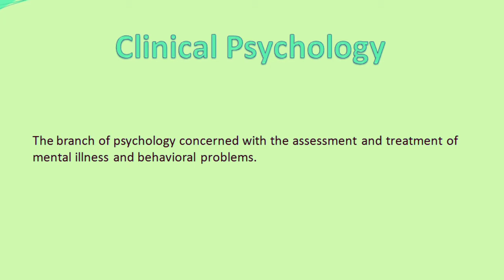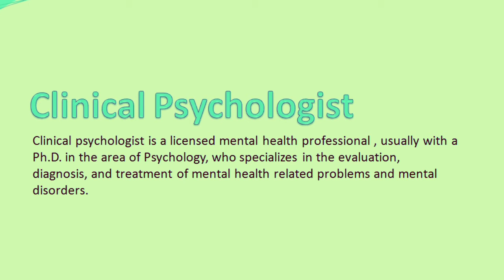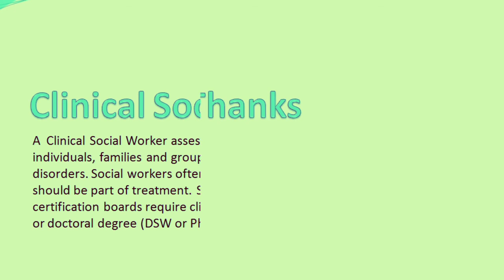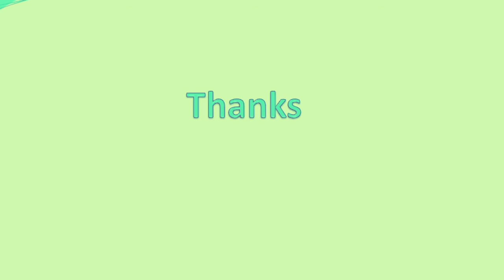Clinical Psychology for 4th Year student's